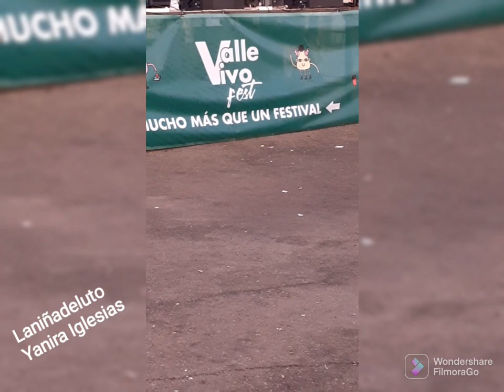Laniñadelluto. Valle Vivo Fest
laninadelluto Yanira Iglesias, actua por primera vez en el Valle Vivo Fest de Santibañez de Vidriales en Zamora.
Gracias a la Organizacion por dar una oportunidad a los jóvenes artistas.